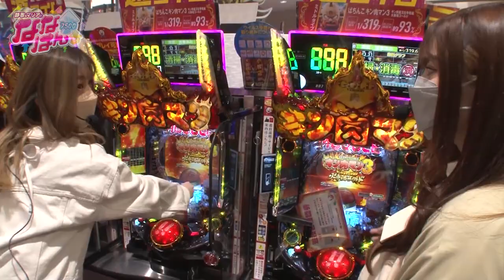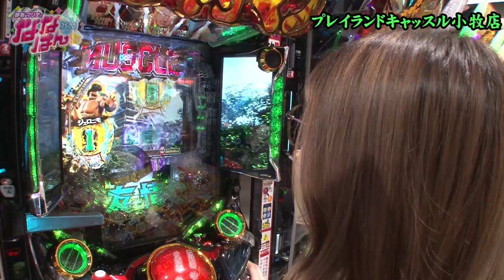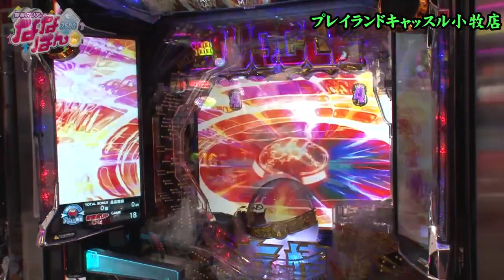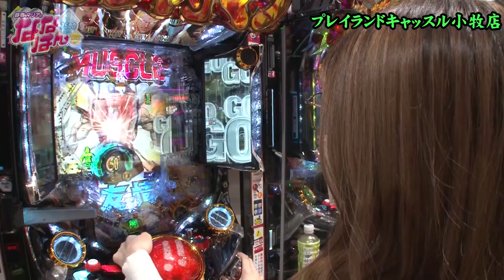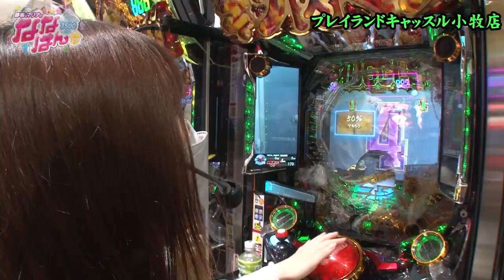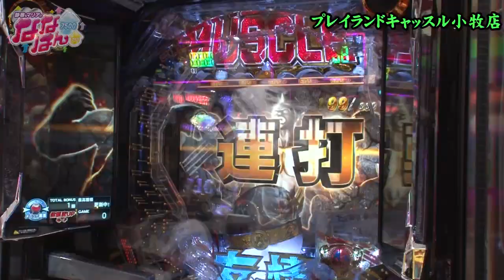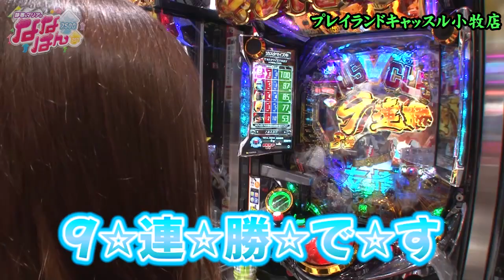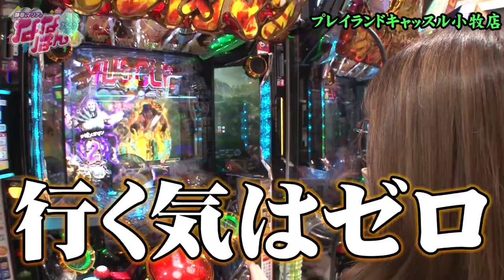静香＆マリアのななはん 第139話(1/2)【ぱちんこ キン肉マン3 キン肉星王位争奪編 火事場ゴールド】《七瀬静香》《五十嵐マリア》[ジャンバリ.TV][パチスロ][スロット]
朝から五十嵐の大暴露から始まった今回のななはん!!気合いは充分で、並びのパチンコ実戦です!!

■実戦台：ぱちんこ キン肉マン3 キン肉星王位争奪編 火事場ゴールド